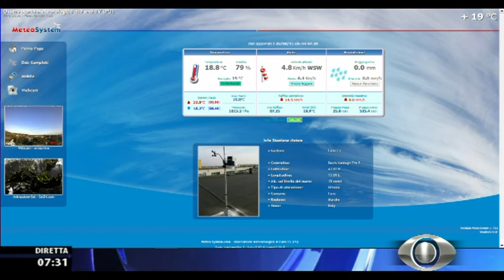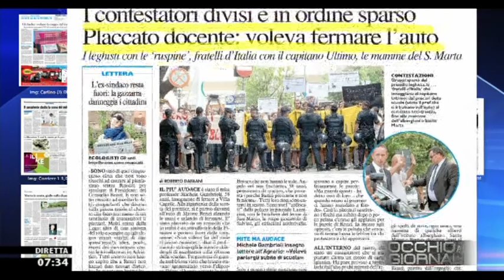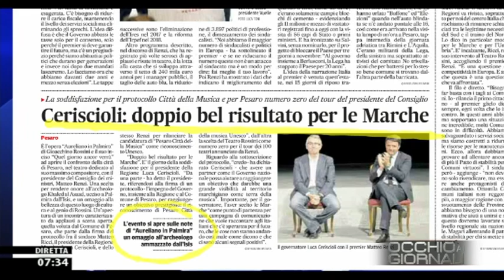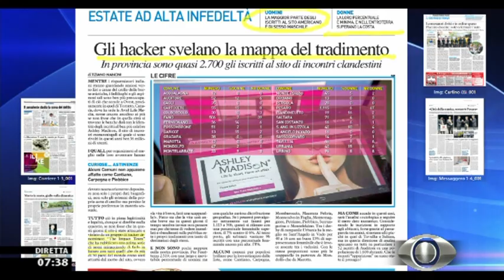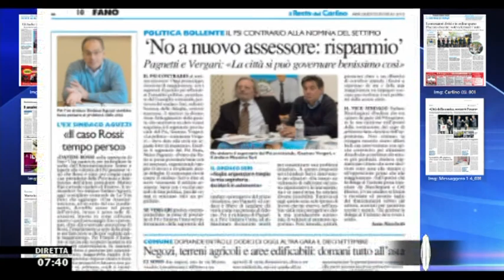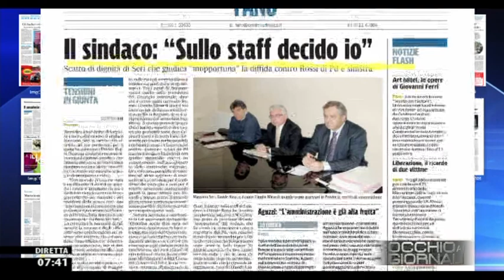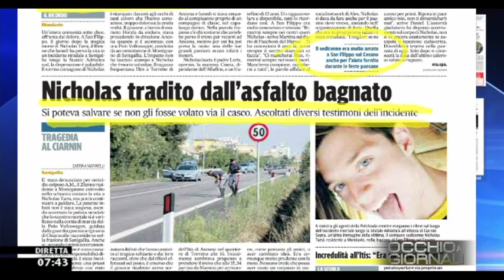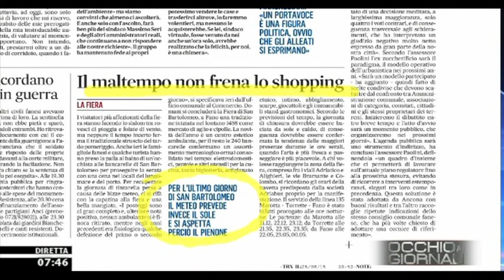Occhio ai GIORNALI 26/8/2015